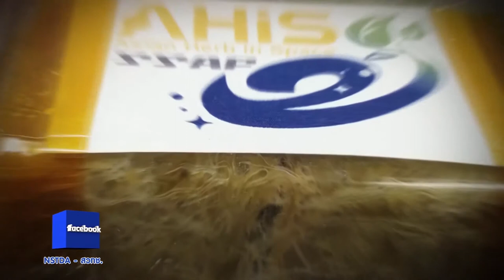พลังวิทย์ คิดเพื่อคนไทย ตอน โครงการ Asian Herb in Space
สวทช. ร่วมกับองค์การสำรวจอวกาศญี่ปุ่นหรือ JAXA และหน่วยงานพันธมิตร ดำเนินการโครงการ Asian Herb in Space เพื่อร่วมศึกษาการปลูกโหระพาบนอวกาศ เพื่อใช้เป็นอาหารสำหรับนักบินอวกาศ และต่อยอดการวิจัยสู่การปลูกพืชบนดาวเคราะห์ดวงอื่น

เปิดโอกาสให้นักเรียนระดับชั้นมัธยมศึกษา สมัครเข้าร่วมโครงการผ่านการทำโครงงานวิทยาศาสตร์ โดยใช้เมล็ดพันธุ์โหระพาจากองค์การสำรวจอวกาศญี่ปุ่น เพื่อเปรียบเทียบผลการเจริญเติบโตของโหระพา ระหว่างชุดที่ทำการปลูกบนพื้นโลกกับชุดที่ทำการปลูกบนอวกาศ สามารถติดตามรายละเอียดเพิ่มเติมได้ที่ เฟสบุ๊ก JAXA Thailand